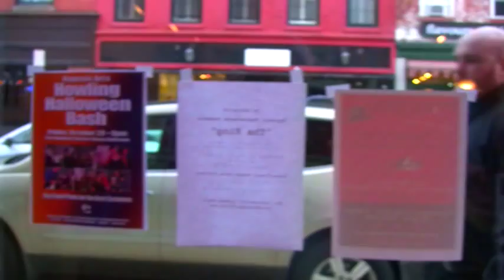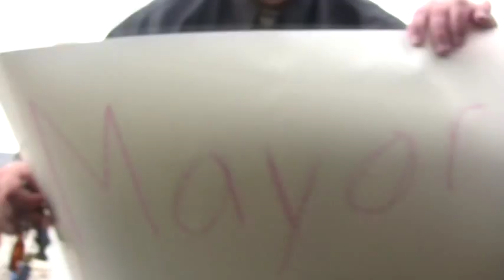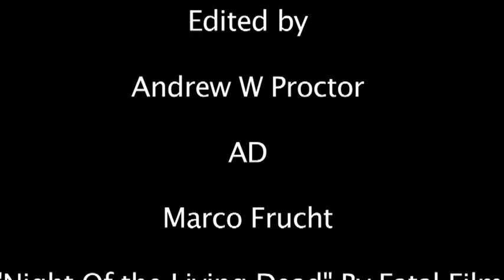Whale Tale - The Movie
New London Mayor Morris Turner finds out he has a secret office.

In the Whale Tail.